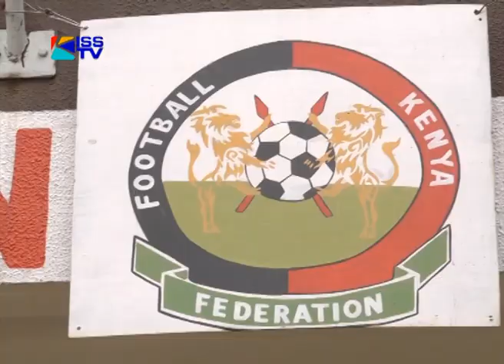FKF WANTS 200M TO FUND STARS IN 2013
FKF Chairman Sam Nyamweya has stated that unless the Federation receives nearly 200 million shillings, managing the national team will become an impossible task.  But having seen the downfall of, among others, the Sakata Ball Tournament, how viable is the Federation in rallying funds from sponsors and corporates. and more importantly/ - how viable is the dependence on Government assistance?